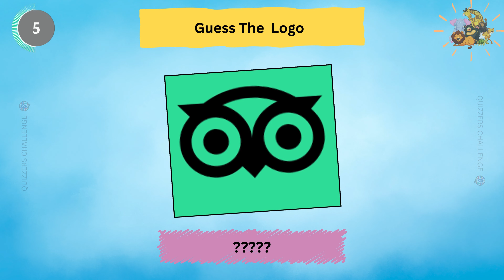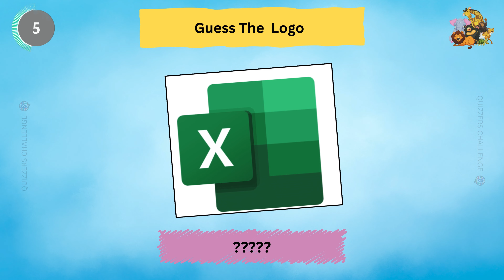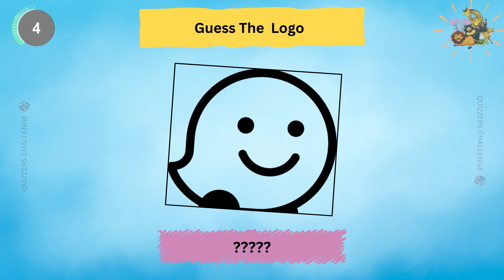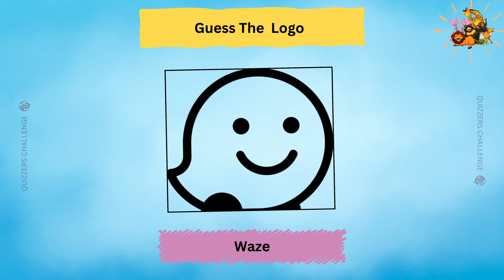Challenge Yourself: GUESS THE APP NAME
Test your knowledge of popular apps with this engaging game! Guess the App by logo challenges players to identify apps based solely on their logos. From social media platforms to productivity tools, this game will put your app recognition skills to the test. Explore a wide array of logos and see how many you can correctly guess. Whether you're a tech enthusiast or just looking for a fun way to pass the time, Guess the App by logo is sure to entertain
Dive into the world of app logos and put your knowledge to the ultimate test with Guess the App by logo! Whether you're a tech whiz or just love exploring new apps, this game is perfect for you. Challenge yourself and your friends to see who can guess the most logos correctly. From iconic symbols to lesser-known designs, you'll encounter a diverse range of app logos that will keep you hooked for hours. Get ready to unlock your inner app detective and guess away